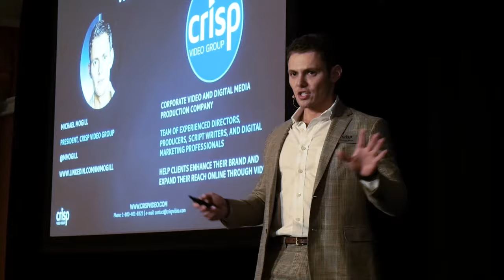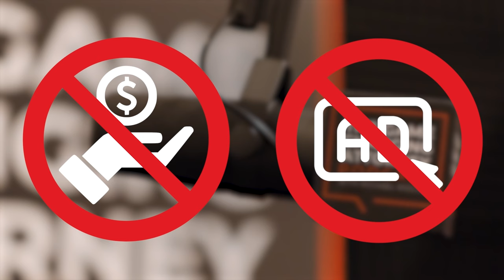The Secret Ingredient of Successful Negotiations: Chris Voss — The GCA Podcast, Episode 242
In Episode 242 of The Game Changing Attorney Podcast, Michael Mogill sits down with Chris Voss, one of the world's leading authorities on negotiation. As a former Lead FBI International Hostage Negotiator and CEO of The Black Swan Group, he knows a thing or two about how to get deals done.

Tune in to learn about: the importance of maintaining a positive mindset during negotiations, the risks associated with believing in the illusion of "win-win" negotiations, and the strategic advantage of using generosity as a secret weapon in negotiations.

Key Moments:

05:07 | Negotiation in real life vs. television
09:45 | The power of a positive frame of mind
15:10 | The dangers of a “win-win” negotiation
18:33 | Be generous
22:53 | Cognitive vs. Tactical Empathy
32:29 | Negotiation in the digital age
36:34 | Put in the reps
45:45 | Learn from your losses and your win